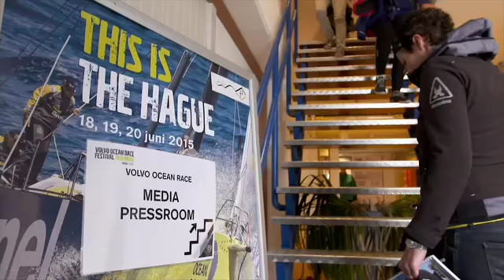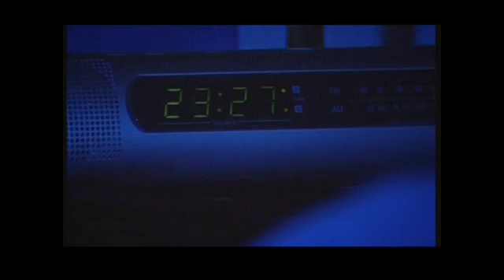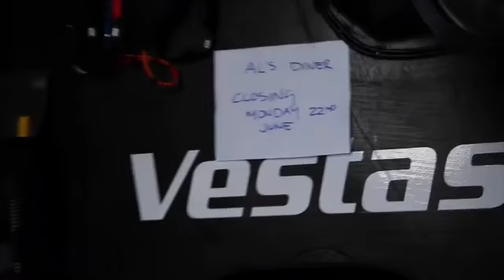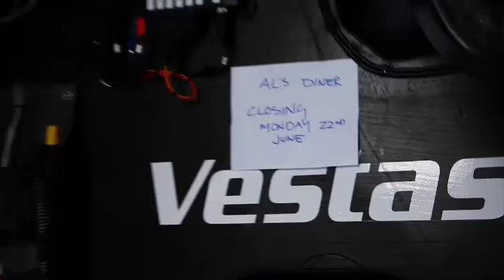Volvo primera parte 07-07-2015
Este vídeo versa sobre Volvo primera parte 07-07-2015